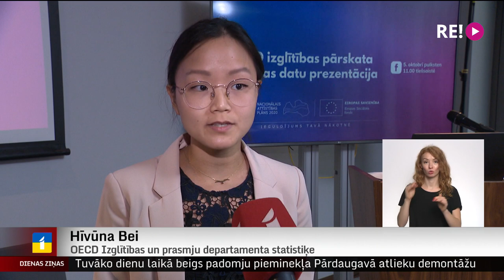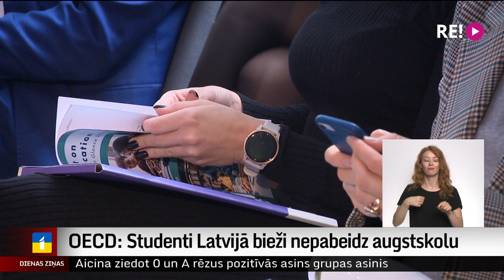OECD: Studenti Latvijā bieži nepabeidz augstskolu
Latvijā pieaudzis to jauniešu īpatsvars, kuri ir ieguvuši augstāko izglītību. Vienlaikus ļoti daudzi studenti augstskolu nepabeidz tam paredzētajā laikā vai atbirst pavisam. To savā jaunākajā ziņojumā norāda OECD jeb Ekonomiskās sadarbības un attīstības organizācijas eksperti un analītiķi. Šādi secinājumi atkārtojas jau vairāku gadu garumā. Ko darīt? Stāsta Vita Anstrate.